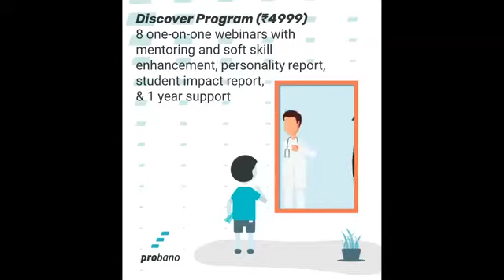ProBano Live Podcast (Day 66) - Discovering 'TIME' | Career Counselling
In this video we have Punyabrata Sen, Aditya Bose and Samanth Chowdary discovering the mysterious and uncharted domain called 'TIME'.
Join us now to discover time and get all your burning questions about careers answered!

Concept: In light of the current COVID-19 outbreak and the lockdown that followed, ProBano has started an online podcast where we invite a new guest(s) everyday and draw actionable career advice from his/her journey. You can join this podcast live starting from 25th March 2020 at 6 PM everyday on ProBano's Facebook page.